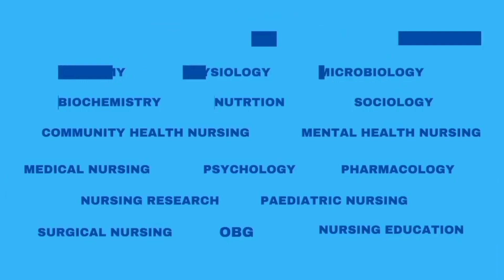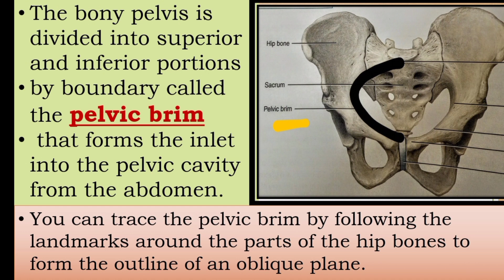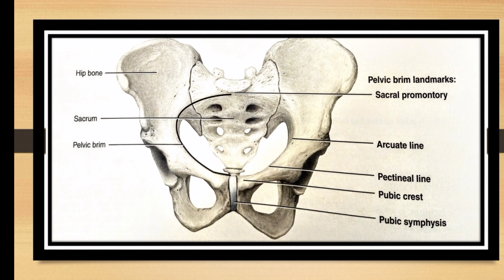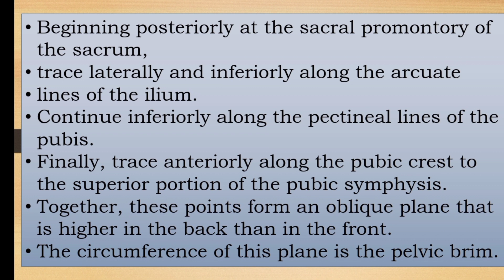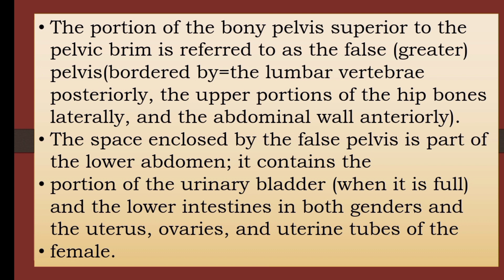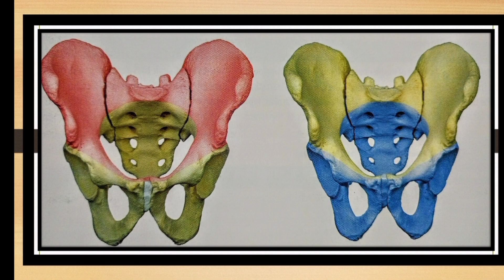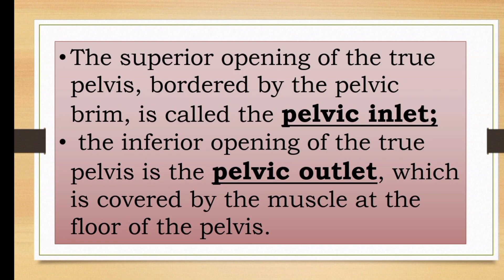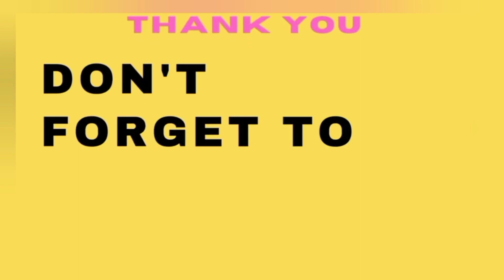Difference between True & False Pelvis explained in malayalam/@nursesmotive36899